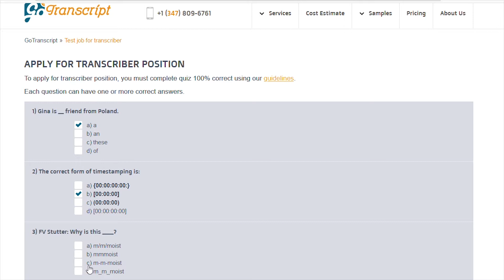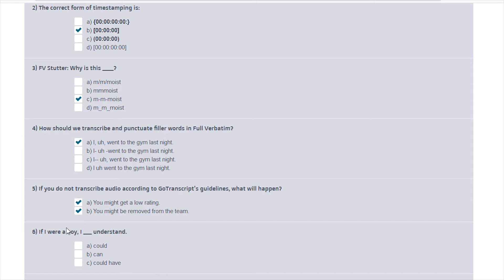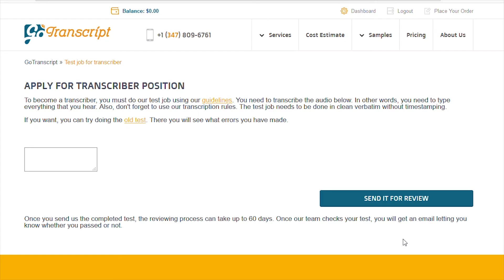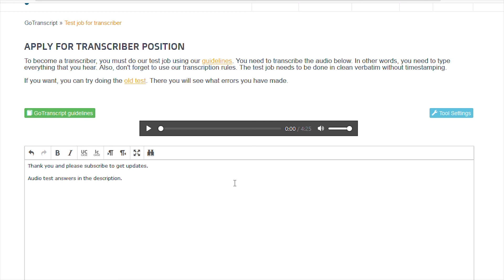GoTranscript 8th September Test Answers